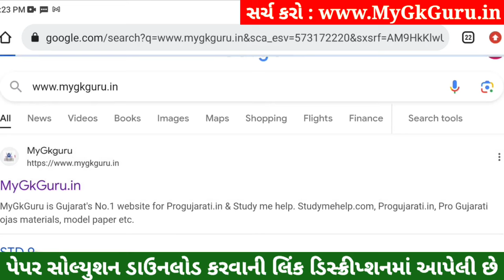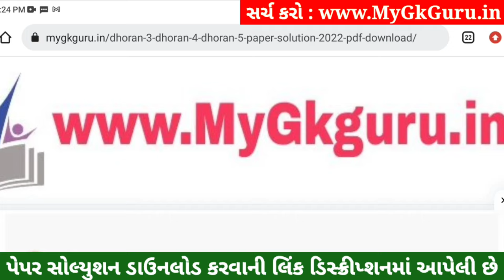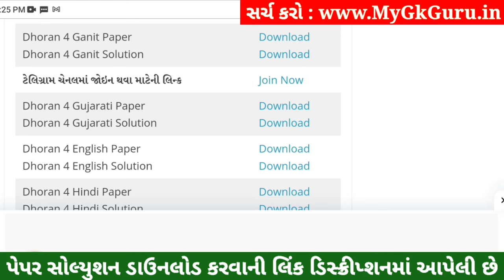Dhoran 4 Gujarati Paper Solution 2023 STD 4, Std 4 Gujarati Paper Solution 2023 40 Marks 26 October